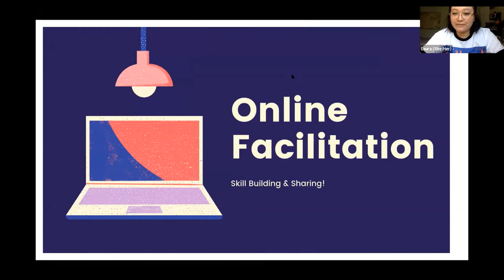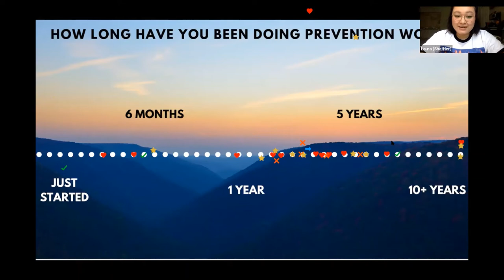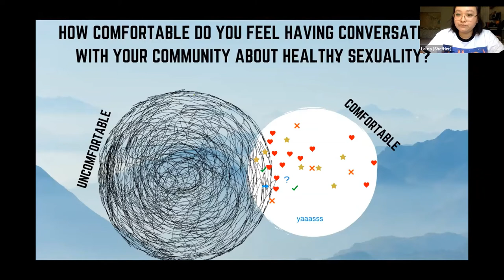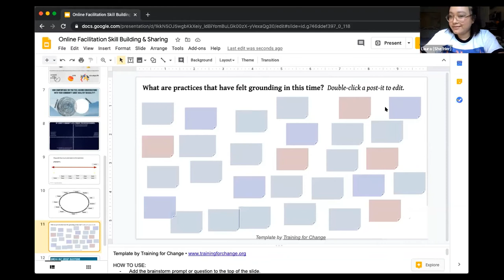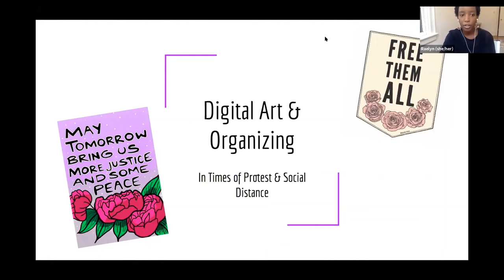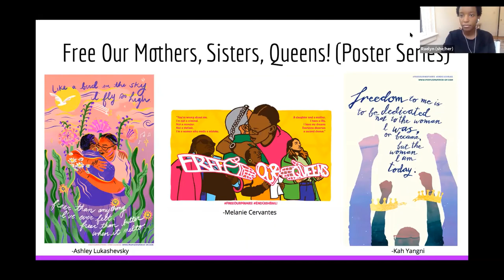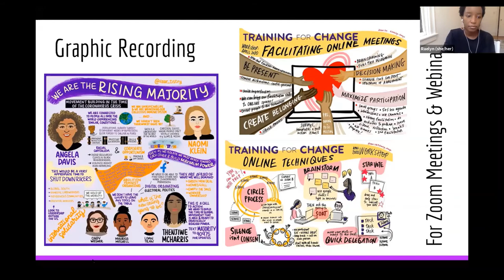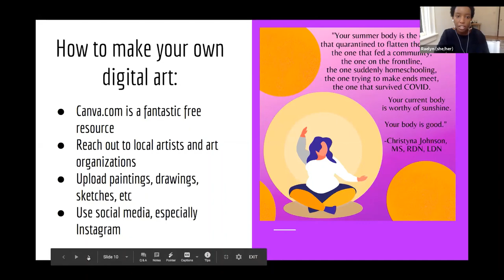Digital Prevention Engagement 2020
This workshop will explore tips and tricks for more digitally focused prevention. This may be especially helpful as prevention plans are adjusted in response to current social distancing but will also provide valuable approaches to keep in your toolbox going forward. Presenters will share and discuss several tools to use while engaging in prevention efforts virtually, including digital art practices and engaging and accessible online facilitation.  Participants will also have opportunities for peer learning, resource sharing, and building connections in breakout rooms.

Learning Objectives
At the end of this workshop, participants will be able to:

 - Explain the value of creating art for social change.
 - Utilize at least one tool for dynamic online facilitation.
 - Identify one source for prevention peer support.